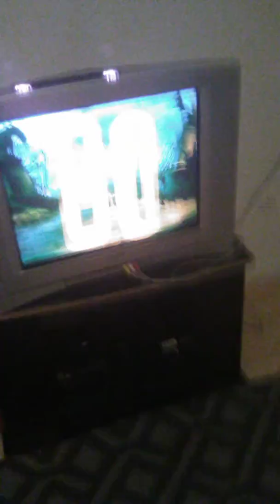Rayman I beat i level